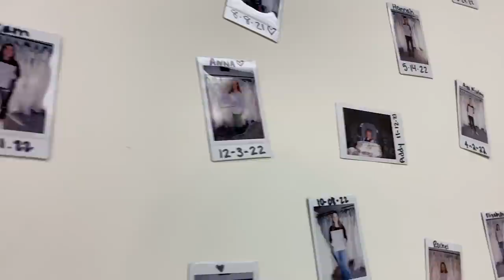Alyce Picks Out A Dress For The Ball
This week we make chocolate covered oranges, try out a desk based treadmill and Ally picks out some dresses!

Tell us YOUR favorite down in the comments